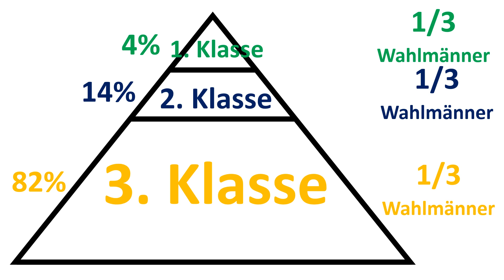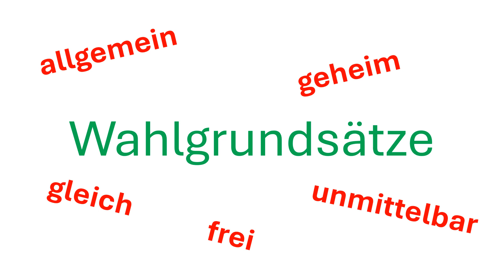Das preußische Dreiklassenwahlrecht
Das Dreiklassenwahlrecht in Preußen teilte die Wähler in drei Klassen ein. Entscheidend dafür war das Einkommen. Die Stimmen der Reichen in der ersten Klasse zählten mehr, als die Stimmen der Armen in der dritten Klasse. Allerdings konnte es vorkommen, dass der "arme" Reichskanzler plötzlich in Klasse drei wählte.